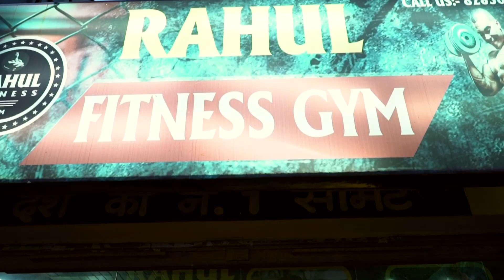Triceps blast workout || Rahul fitness gym